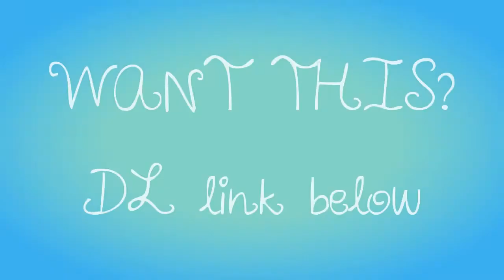Sony Vegas Coloring 02 ♥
Hey everyone! I'm Jenna or Dream4Lifex3.
Here's my first coloring... enjoy. xx

Please remember to credit - Dream4Lifex3 or xAATC :)
~ Jenna ♥